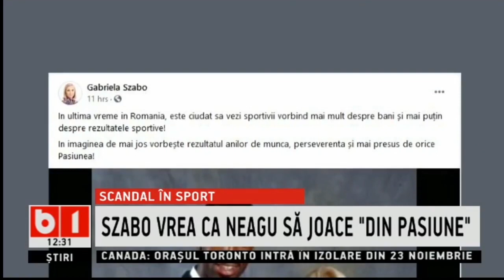Gabi Szabo sageti catre Cristina Neagu_Stiri b1_22 noiembrie 2020